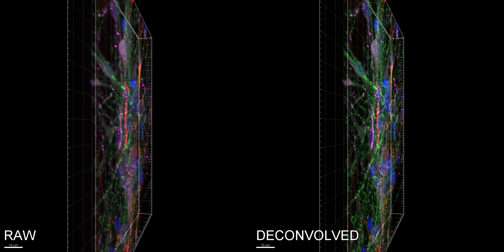710 diptych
Montage of 3D reconstructions of the same sample with different processing. The raw image was acquired using a x63/1.4NA oil immersion objective on a Zeiss LSM 710.
3D models have been created using Imaris and the montage was done in ImageJ (Fiji).
The “Raw” panel shows the unprocessed image as saved in ZEN black.
The “deconvolved” panel shows the result of deconvolution using Huygens Pro.
The sample being image is the demo slide PK-A from LSM bioanalytik GmbH.